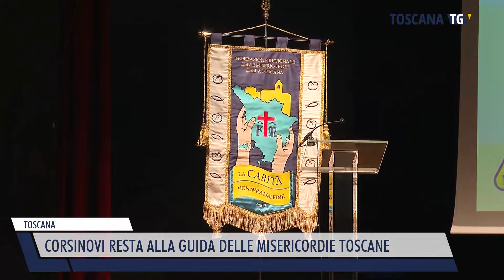2022-10-15 TOSCANA - CORSINOVI RESTA ALLA GUIDA DELLE MISERICORDIE TOSCANE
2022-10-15 TOSCANA - CORSINOVI RESTA ALLA GUIDA DELLE MISERICORDIE TOSCANE